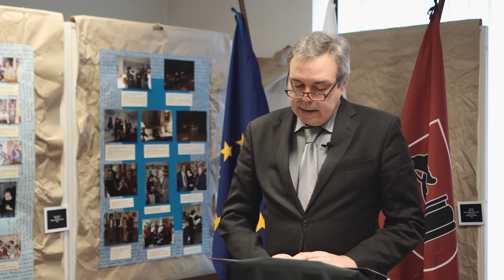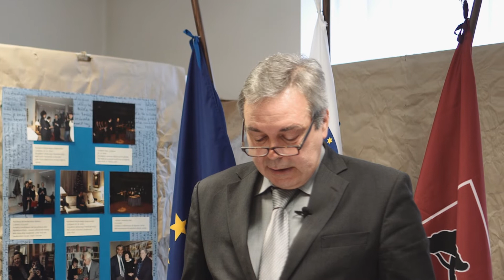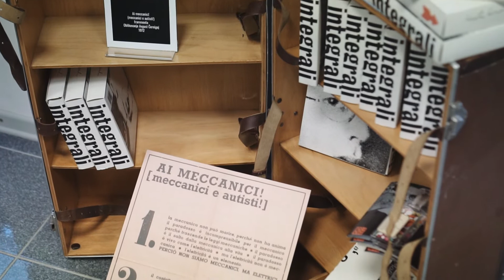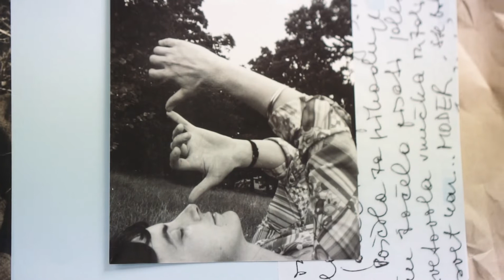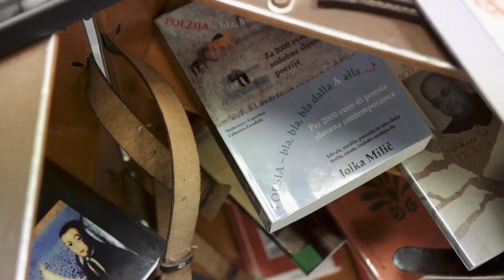Žalna seja Občinskega sveta Občine Sežana v spomin na Jolko Milič, častno občanko Občine Sežana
V Kosovelovi knjižnici Sežana je bila zaradi ukrepov, povezanih s preprečevanjem širjenja okužb s koronavirusom, posneta žalna seja v spomin na Jolko Milič, častno občanko Občine Sežana. Sejo je vodil župan David Škabar, ki je uvodoma pozval k počastitvi spomina na preminulo častno občanko z minuto molka.
Na žalni seji so poleg župana sodelovali tudi mag. Magdalena Svetina Terčon, direktorica Kosovelove knjižnice Sežana, Alja Furlan, pesnica, članica Združenja književnikov Primorske in Maja Razboršek, pesnica, članica Združenja književnikov Primorske.
Glasbeno točko je izvedla Nika Filipčič, učenka Glasbene šole Sežana.